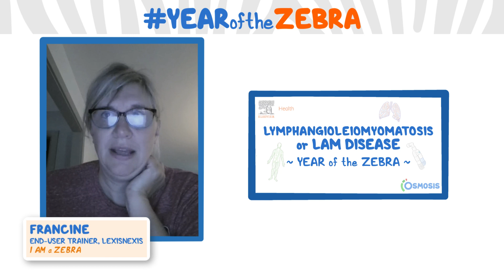I am a Zebra - Lymphangioleiomyomatosis (LAM) disease